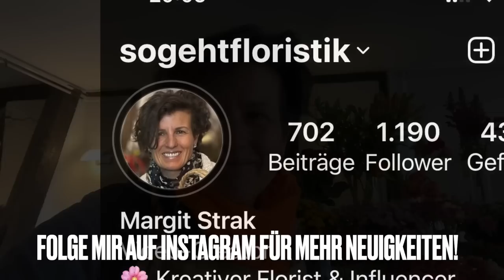Wie du dein Osternest blumig gestaltest / DIY-Geschenkidee oder einfach mal was Schönes für dich ;-)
Einfach aus Zweigen und Ranken einen Kranz wickeln und daraus ein wunderschönes bepflanztes Osternest gestalten- das zeige ich dir im heutigen Video. So kannst du auf die Schnelle noch eine super schöne Osterdeko oder ein tolles Geschenk gestalten.
Freue mich über jede Unterstützung und dafür kannst du auf das Herz mit "Thanks" klicken.

deiner Margit

Margit Strak
Freischaffende Floristin